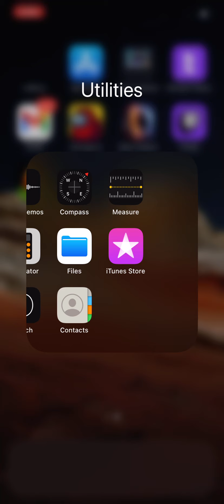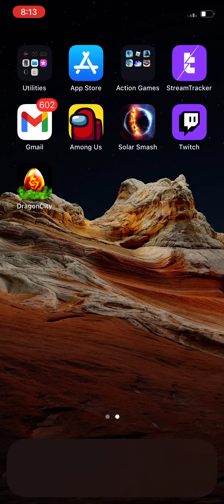Slurpyz Plays Solar Smash